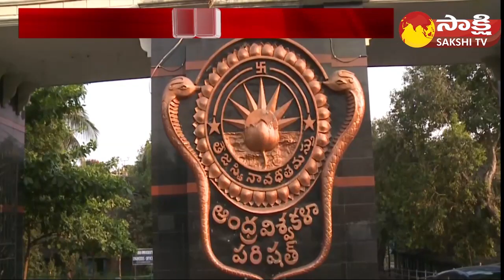Public Opinion on Andhra University Ground | Visakhapatnam | Ground Report | Sakshi TV